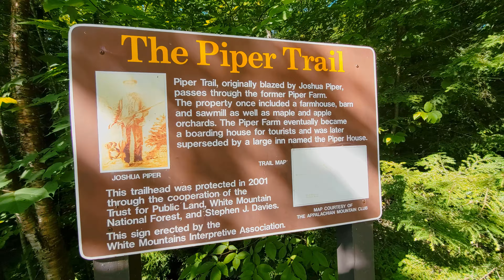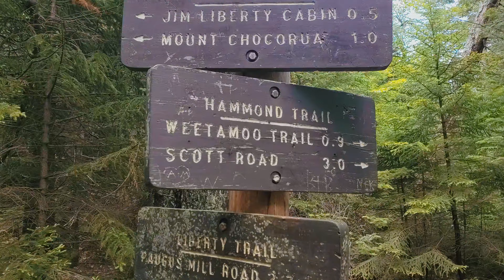The Out Of Shape Hiker hit Mount Chocorua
The gang is back together for this day hike to Mount Chocorua in the White Mountain National forest of New Hampshire. A perfect day sweat and wheeze and cough. Let's get it!